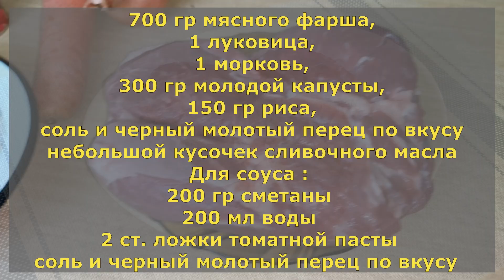ЛЕНИВЫЕ голубцы версия номер 2. ВКУСНО И СОЧНО.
Ингредиенты:
700 гр мясного фарша,
1 луковица,
1 морковь,
300 гр молодой капусты,
150 гр риса,
соль и черный молотый перец по вкусу
небольшой кусочек сливочного масла
Для сoycа :
200 гр сметаны
200 мл воды
2 ст. ложки томатной пасты
Лук нарезаем мелким кубиком.
Морковь трем на крупной терке.
и отправляем к луку , обжариваем в течениии 2 - х минут .
Капусту нарезаем мелко.
На небольшом кусочке сливочногомасла обжариваем лук до прозрачности , отправляем к луку морковь и обжариваем еще в течениии 2 - х минут, затем закладываем капусту и обжариваем все вместе еще 10 минут , переодическ помешивая .
Мясо нарезаем для мясорубки и крутим фарш.
В фарш добавляем отваренный до полуготовности рис , обжаренные овощи , солим , перчим по вкусу , всё перемешиваем .
Из полученного фарша формируем голубцы и выкладываем их в форму для запекания ( ее можно предварительно смазать растительным маслом). Делаем заливку : Сметану кладём в глубокую посуду , добавляем воду , томатную пасту , соль , перец молотый ( не обязатель по вкусу ) , все перемешиваем и заливаем голубцы .
Ставим в духовку , разогретую до 180 ° , готовиться на 50 минут .
Блюдо получается очень сочное и вкусное ! Приятного всем аппетита !!!

Ingredients:
700 g minced meat,
1 onion,
1 carrot,
300 g of young cabbage,
150 g of rice,
salt and ground black pepper to taste
a small piece of butter
For the sauce :
200 g sour cream
200 ml of water
2 tablespoons of tomato paste
Cut the onion into small cubes.
Three carrots on a coarse grater.
and we send it to the onion , fry for 2 minutes .
Chop the cabbage finely.
On a small piece of butter , fry the onion until transparent , send the carrots to the onion and fry for another 2 minutes, then lay the cabbage and fry everything together for another 10 minutes, stirring occasionally.
We cut the meat for a meat grinder and twist the minced meat.
In the minced meat , add the rice boiled until half cooked , fried vegetables , salt , pepper to taste , mix everything .
From the resulting minced meat, we form cabbage rolls and put them in a baking dish (it can be pre-greased with vegetable oil). We make the filling : put sour cream in a deep bowl , add water , tomato paste , salt , ground pepper ( optional ) , mix everything and pour the cabbage rolls .
Put in the oven , preheated to 180 ° , cook for 50 minutes .
The dish turns out to be very juicy and delicious! Bon appetit to all !!!